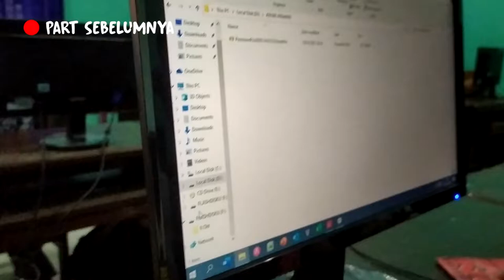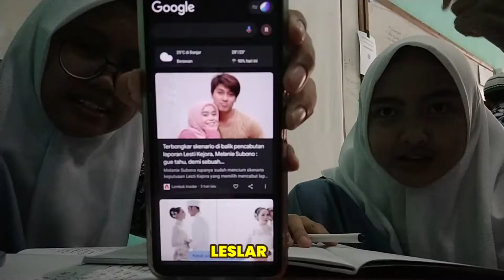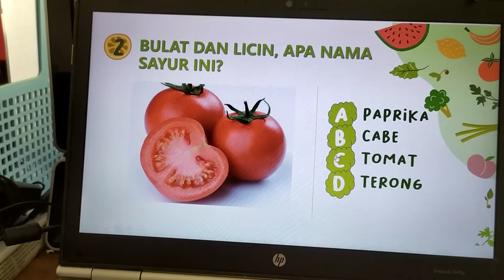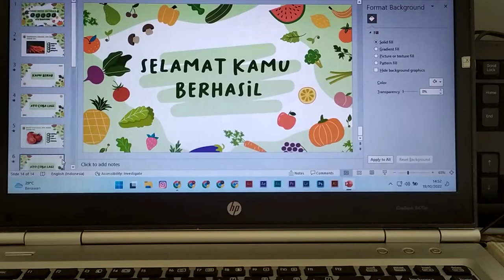REACTION BEFORE AFTER MTK || JAM KOSONG.. DIPAKE NGAPAIN?? || VLOG PART 2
hellooo guyss!

vlog sekolah hari rabu seru guys, saking serunya klo disatuin jadi panjang videonya, jadi sama amal dibagi menjadi dua part, dan di part dua ini, banyak hal random yg terjadi wkwk